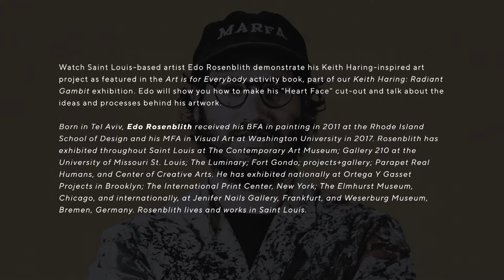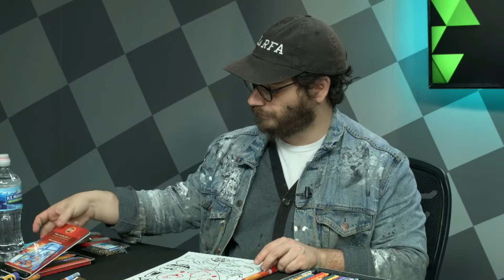Art is for Everybody Demo with Edo Rosenblith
Watch Saint Louis-based artist Edo Rosenblith demonstrate his Keith Haring-inspired art project as featured in the Art is for Everybody activity book, part of our Keith Haring: Radiant Gambit exhibition. Edo will show you how to make his "Heart Face" cut-out and talk about the ideas and processes behind his artwork.

Born in Tel Aviv, Edo Rosenblith received his BFA in painting in 2011 at the Rhode Island School of Design and his MFA in Visual Art at Washington University in 2017. Rosenblith has exhibited throughout Saint Louis at The Contemporary Art Museum; Gallery 210 at the University of Missouri St. Louis; The Luminary; Fort Gondo; projects+gallery; Parapet Real Humans, and Center of Creative Arts. He has exhibited nationally at Ortega Y Gasset Projects in Brooklyn; The International Print Center, New York; The Elmhurst Museum, Chicago, and internationally, at Jenifer Nails Gallery, Frankfurt, and Weserburg Museum, Bremen, Germany. Rosenblith lives and works in Saint Louis.